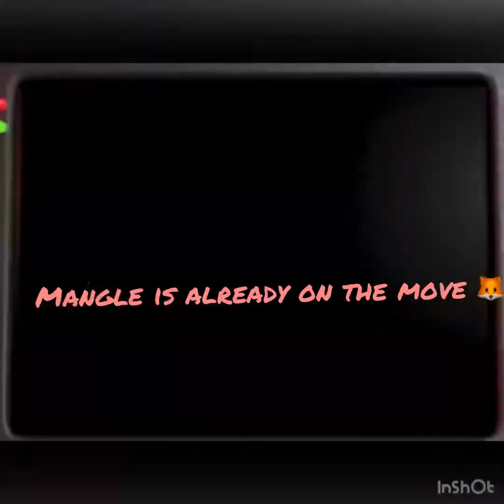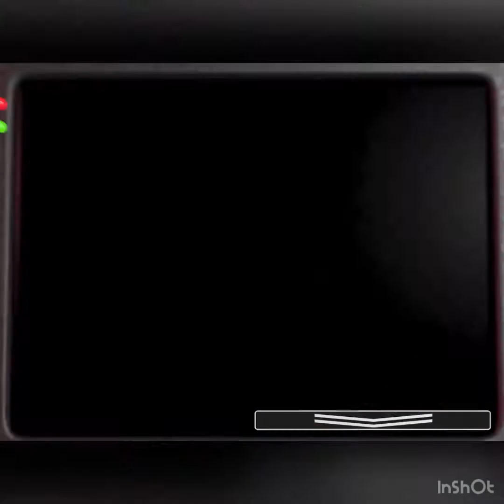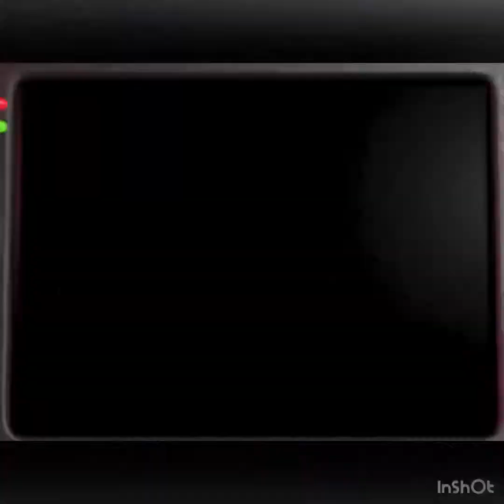FNAF 2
Hi I am playing fnaf 2, it gets weird.